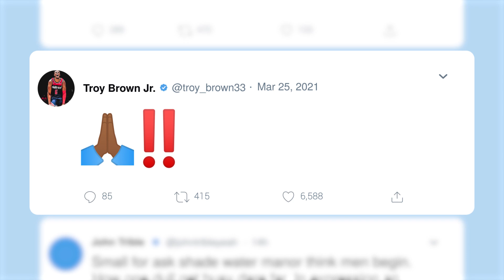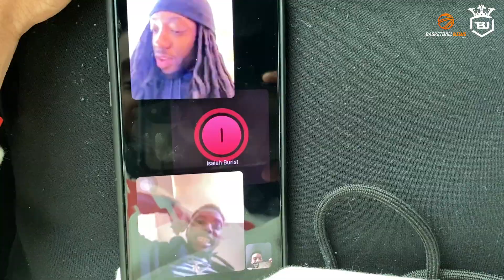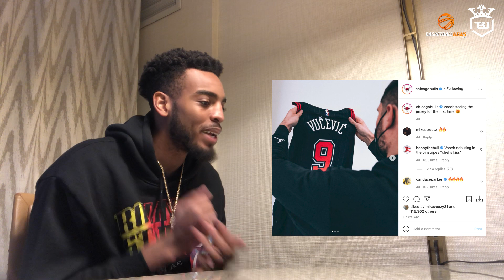OFFICIALLY A CHICAGO BULL! | LIFE OUTSIDE THE NBA // TROY BROWN JR. VLOGS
I'm officially the newest member of the @Chicago Bulls​ after being traded to the franchise! Check out my first few days with the new squad and a behind-the-scenes look into what happens after a player is traded in the NBA.

This series - made in partnership with BasketballNews.com - will showcase my life on a day-to-day basis and give you a real look into who I am when I'm away from the court. Check out Basketball News at their for the latest basketball content.

- Executive Producers: Troy Brown Jr. & Devin Dismang
- Special thanks to the @Chicago Bulls​ for the additional footage!